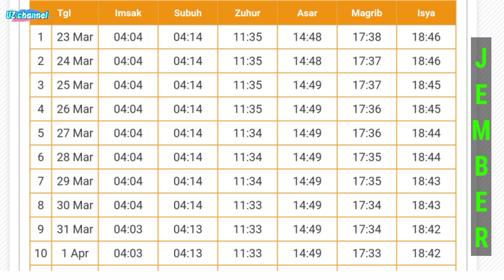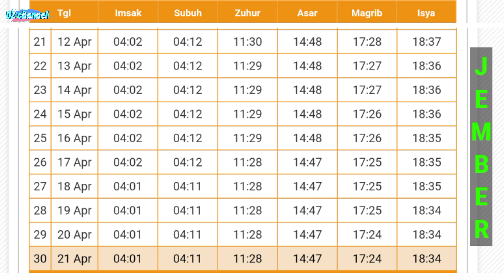Jadwal Imsakiyah dan Buka Puasa Ramadhan 1444 H / 2023 Jember Jawa Timur